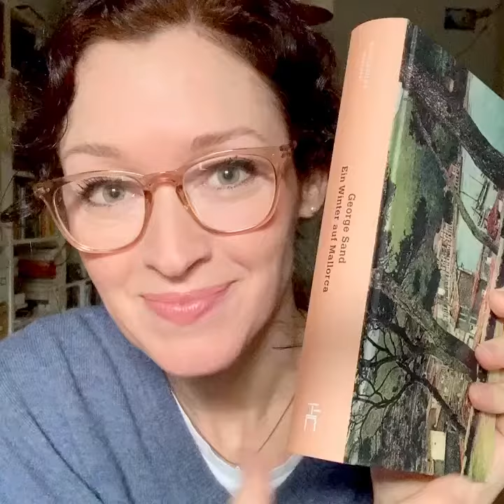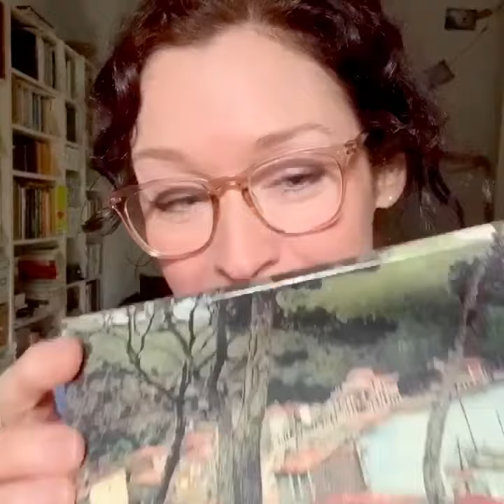BÜCHERGILDE unterwegs: "Ein Winter auf Mallorca" von George Sand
Julia Finkernagel, Herausgeberin der Reihe "BÜCHERGILDE unterwegs", stellt den Titel "Ein Winter auf Mallorca" von George Sand vor.